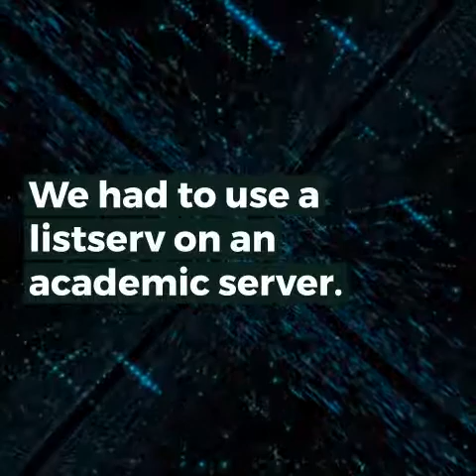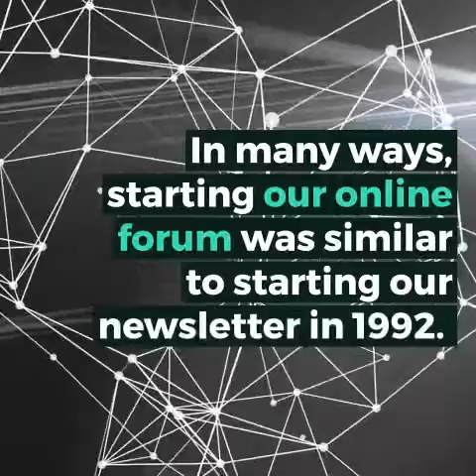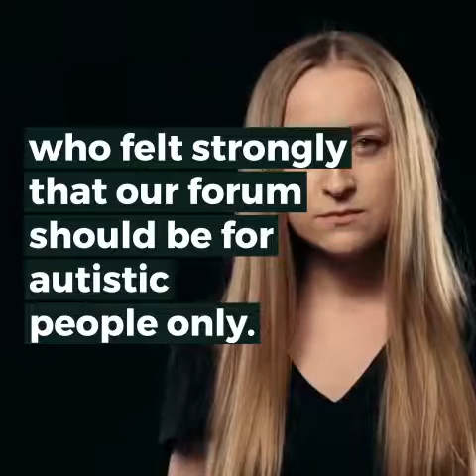Autism Network International | Part 16: ANI-L